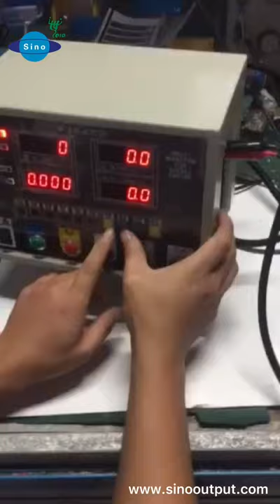Sinooutput engine control monitor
Sinooutput engine control monitor  for Weichai marine engine, Cummins marine engine, Yuchai marine engine, Sinotruk marine engine